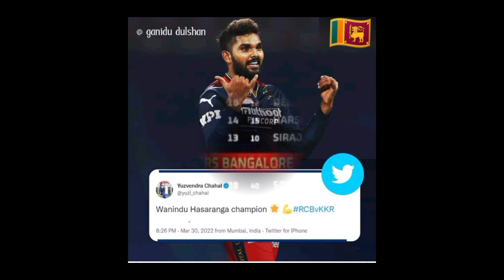kkr vs rcb ipl 2022 Man oF the Match Wanindu Hasaranga Wins three Consecutive Awards|ipl 2022-NEWS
kkr vs rcb 2022 highlights
kkr vs rcb 2022 highlights today
ipl rcb vs kkr 2022 highlights
ipl 2022 rcb vs kkr
ipl 2022 rcb vs kkr match prediction
ipl rcb vs kkr live
ipl 6th match highlights 2022
ipl 6th match 2022
wanindu hasaranga ipl wickets
wanindu hasaranga ipl bowling
wanindu hasaranga ipl all wickets
Wanindu Hasaranga Highest wicket
kkr vs rcb highlights
wanindu hasaranga ipl
wanindu hasaranga bowling today
kkr batting today
wanindu hasaranga rcb team
wanindu hasaranga kkr
kollkata
ipl 2022 news
iyer out ipl
ipl 2022 match 6th
wanindu hasaranga wickets
wanindu hasaranga sl cricket
kollkata nightders
Royal challenge Bangelor
virat kohli
newsderana
sri lanka cricket
sl cricket
ipl 2022
mitchell marsh ipl 2022
ipl 2022
dasun shanka ipl 2022
dasun shanka
sri lanka cricket news
ipl players 2022
shanka batting
ipl 2022 dasun shanka team
dasun shanka ipl 2022 team
dasun join ipl team News
sl cricket
today match
ipl 2022 time table
wanindu hasaranga ipl 2022
chamika karunarathne ipl news
sri lanka cricket
newsderana
dasun ipl 2022
ipl 2022 shedule
dasun shanka interview
dasun shanka six
dasun shanka today news
mahela jayawardane ipl 2022
lasith malinga ipl 2022
cricket news
sl cricket
Bhanuka Rajapaksa live
Bhanuka Rajapaksa
ipl 2022 live
today news
sri lanka cricket live
bpl live
psl live
ipl 2022
sri lanka t20 captain
sl cricket news
ind va sl 2022
sri lanka tour of india 2022
Dasun Shanaka best batting
ipl 2022 News
cricket news Dasun Shanaka
pathum nissanka
ind va sl 2022 test time
ipl draft